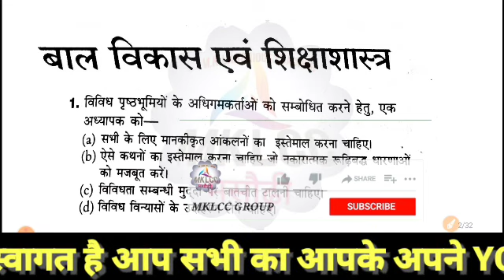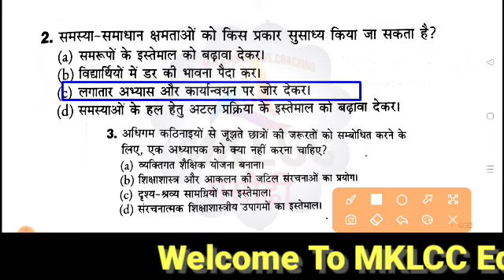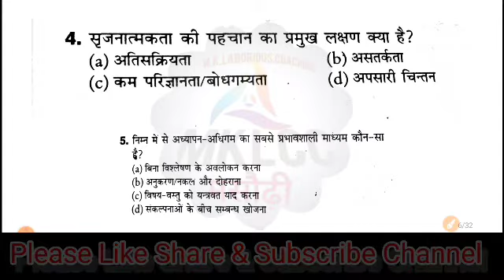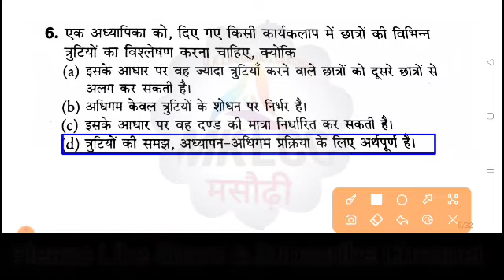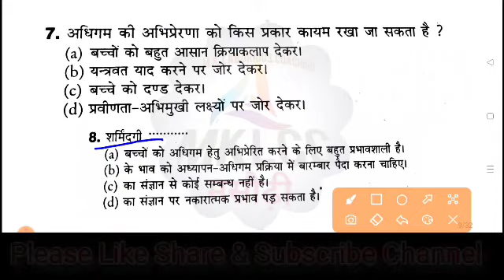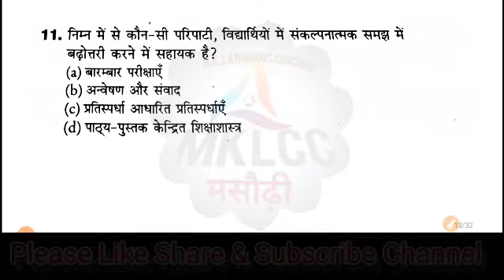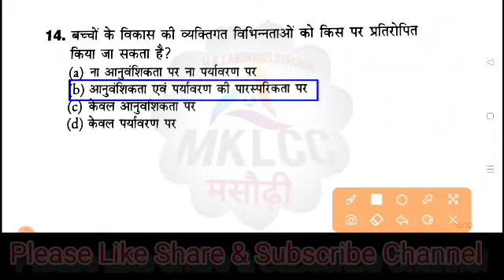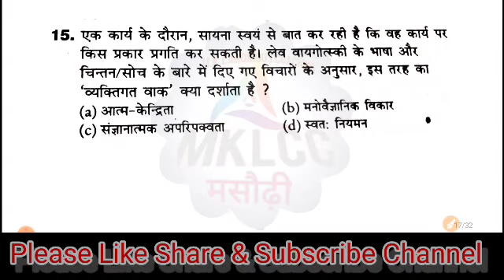Ctet Previous Year Question Paper | January 2021 / 🔥 CTET 2021 | Ctet Online Classes | Paper 1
नमस्कार दोस्तों,
          आप सभी का बहुत बहुत स्वागत है आपके अपने ही Educational YouTube Channel "MKLCC GROUP" में।
दोस्तों,
👉All govt. Job Notification (Railway SSC NDA Navy Airforce etc)
👉Bihar Board , MU, PU, PPU all notification
👉सामान्य ज्ञान, सामान्य विज्ञान, मैथ Trick etc. से रिलेटेड वीडियो मिलते रहेंगे , जिससे आपको SSC RAILWAY EXAM  BANK STATE EXAM  और भी सभी सरकारी नौकरी में लाभ मिलेगा
            और सबसे महत्वपूर्ण बात यह है कि आपको इस चैनल पर 10th 11th 12th Polytechnic ITI Paramedical आदि की  महत्वपूर्ण क्लास उपलब्ध होगी।
तो दोस्तों हमसे जुड़े रहिये और हमारे इस चैनल को अधिक से अधिक Share करें  ।
MKLCC Educational Group

M.K. Laborious Coaching Centre
सम्पर्क करें:-